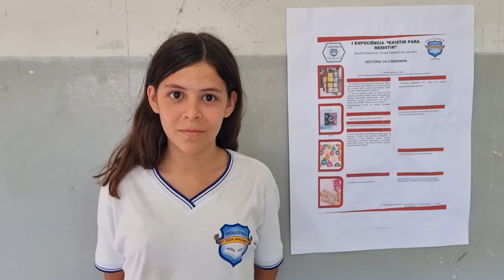Escola Zuza Januário realiza I Feira de Ciências Ateliê de Inovação Científica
A I Feira de Ciências Ateliê de Inovação Científica, chegou para celebrar a criatividade e o conhecimento dos nossos alunos. Depois de meses de dedicação e trabalho árduo, os estudantes da Escola Estadual Zuza Januário, na zona oeste de Caicó exibiram projetos inovadores que destacam suas habilidades e descobertas.

Os melhores trabalhos serão selecionados para representar a escola na prestigiada EXPOTEC do IFRN, uma chance imperdível de ver essas inovações ganhando visibilidade. A feira contou com uma banca avaliadora externa composta por especialistas do IFRN, que avaliaram os projetos com rigor acadêmico.